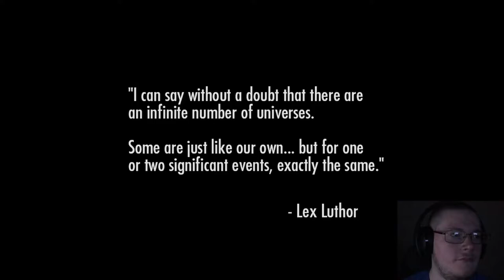Injustice gods among us STORY MODE #1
Injustice gods among us story mode #1 with ashcan-man.